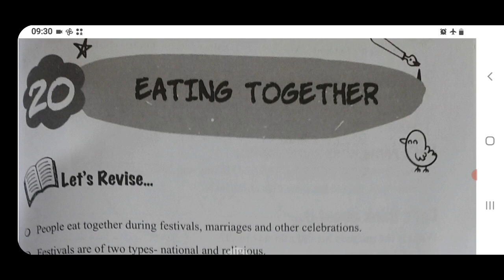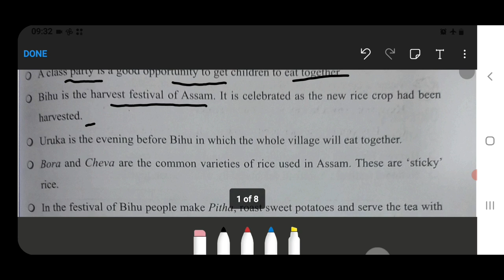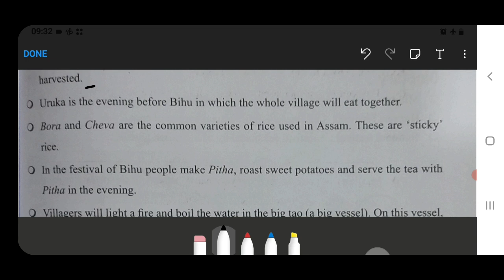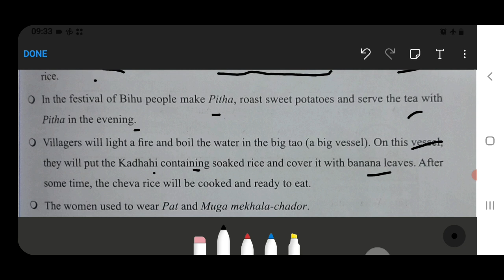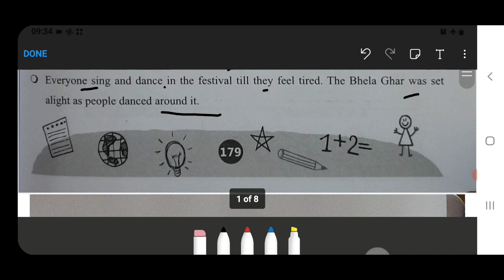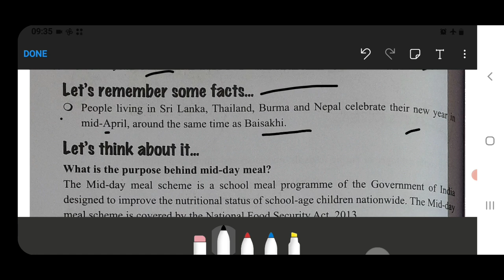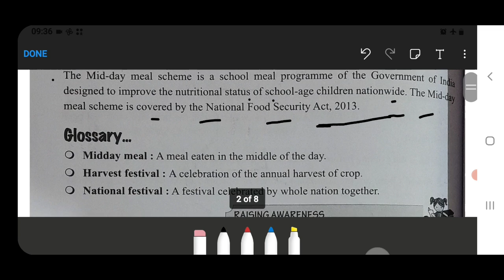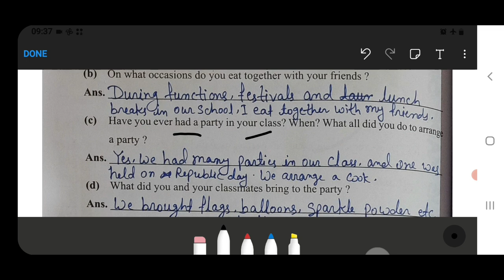Eating Together Class‐4 Chapter‐20 EVS‐Workbook fully solved exercise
Oswaal Ncert Workbook Link 1 to 5 ⬇️

eating together class 4
eating together class 4 evs
eating together class 4 evs worksheet with answers
eating together class 4 evs extra questions and answers
eating together class 4 evs pdf
eating together class 4 evs worksheet
eating together class 4 evs lesson plan
eating together class 4 evs mcq
eating together class 4 worksheet
eating together class 4 evs fill in the blanks
eating together class 4 evs summary
eating together class 4 question answer
what is food class 4
how much should a 4 year eat
class 4 evs chapter eating together question answer
what is fourth meal
what is a 4 course meal
eating together class 4 evs chapter
class 4 evs chapter eating together
class 4 evs chapter 20 eating together question answer
cbse class 4 evs worksheets eating together
what to cook for 4 guests
eating together class 4th
eating together class 4 evs ppt
eating together class 4 evs extra questions and answers mcq
eating together class 4 evs extra questions
why do we need food for class 4
is it ok to eat 4 small meals a day
having 4 meals a day
is 4 meals a day bad
eating together class 4 lesson plan
eating together class 4 evs liveworksheets
let's eat together class 4
what is the congruence class 4 m when m is
4 reasons for eating food
eating together class 4 evs questions and answers
class 4 evs chapter 20 eating together
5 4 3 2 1 healthy lifestyle
6 students share 4 bagels equally
8 classmates share 4 pizzas